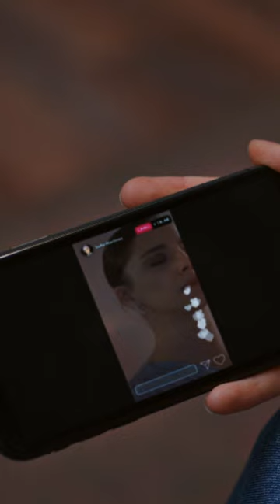Benim babam çocuk gibidir